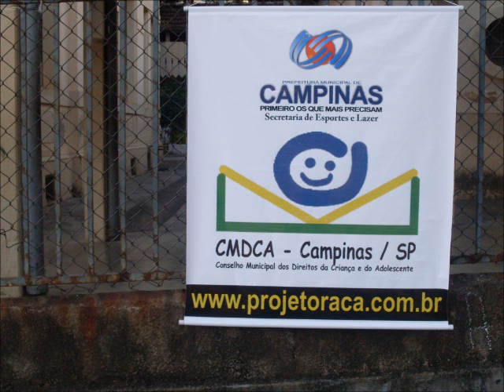Projeto Raça futebol 2011.wmv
Projeto raça, Futebol, esporte social 2011 Alexandre palaçon coordenador - Andson Abel da Conceiçao Presidente, Musica fundo melhor banda do Mundo rock n roll Guns, N roses Inedito